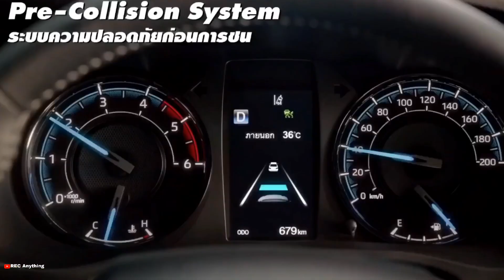New Toyota Hilux rilis di Indonesia Minggu ini! Lihat Spesifikasinya!!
sumber berita : Autonetmagz.com
sumber video  : YouTube.com/REC Anything
                            YouTube.com/DPCcars